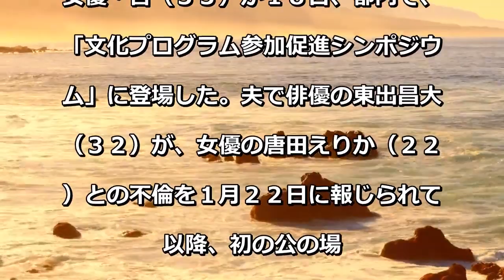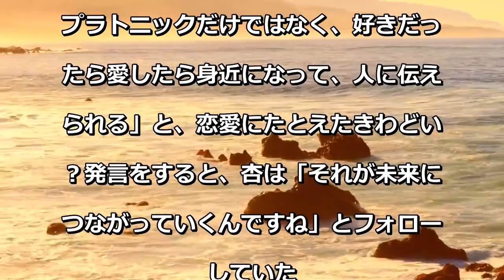杏「一瞬、一瞬を生きていかなきゃ…」夫・東出の不倫発覚後初の公の場でしみじみ